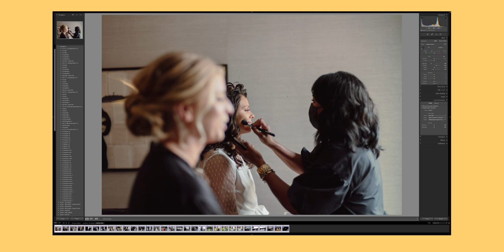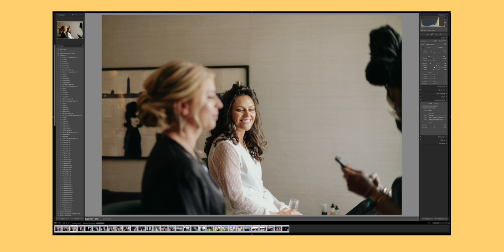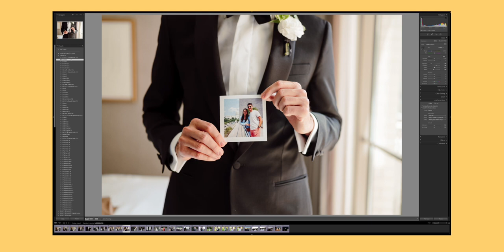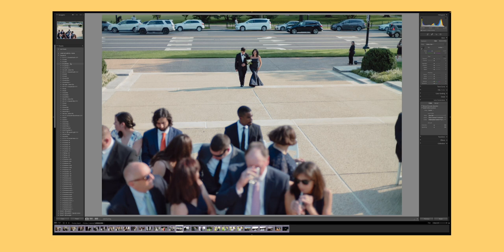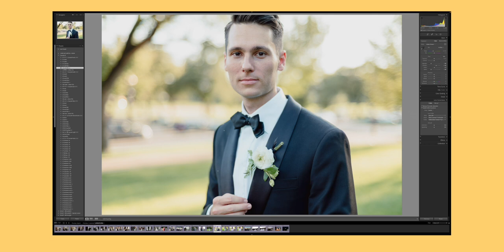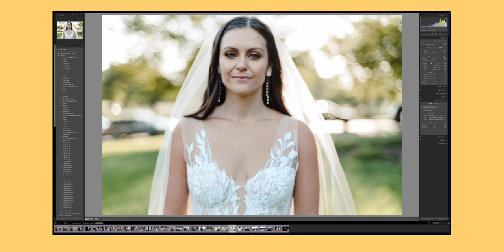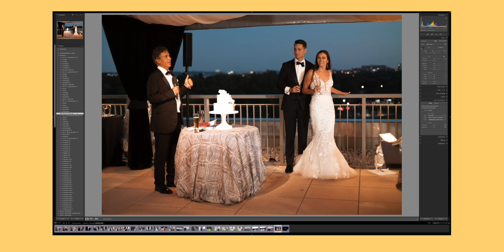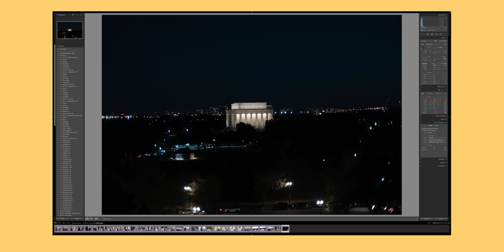Benj Haisch Cascade Presets Overview: The Best Presets for digial Leica files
Today, I want to chat with you about some of the best presets available on the market for your Leica files that are created by Benj Haisch. The Cascade presets have been my go-to presets for well over a year when I am editing my Leica rangefinder files. Benj is an amazing photographer based out of the Pacific Northwest and he is overall just an amazing person. If you are looking for a great baseline for your Leica digital files then stop and go out and buy the Cascade presets.